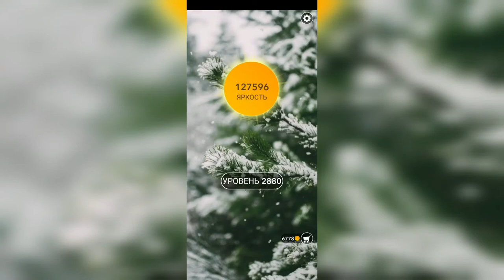Word / Слово Крест: Поиск русского кроссворда / Уровень 2880